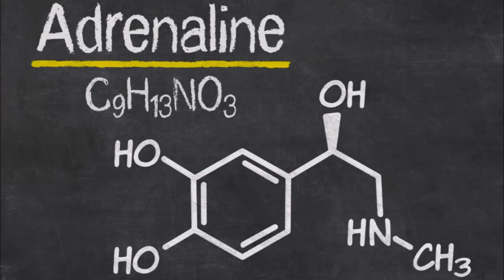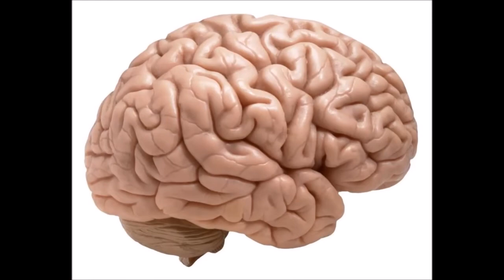Super Powers IF Supers Heroes could be real